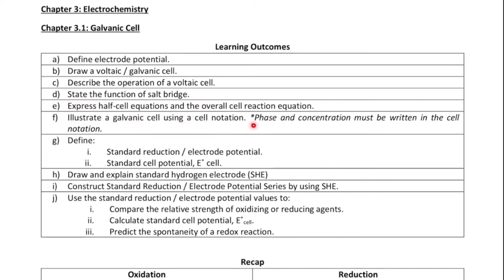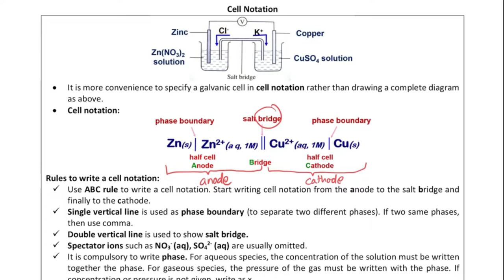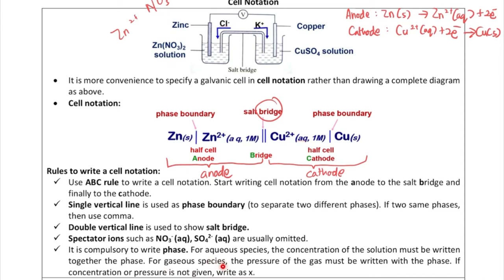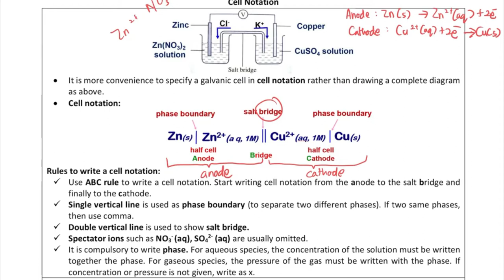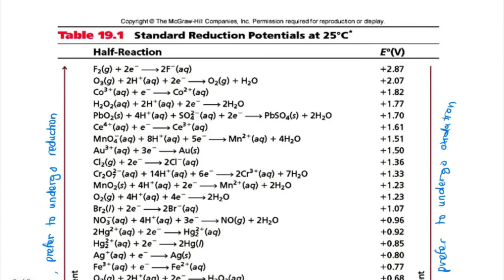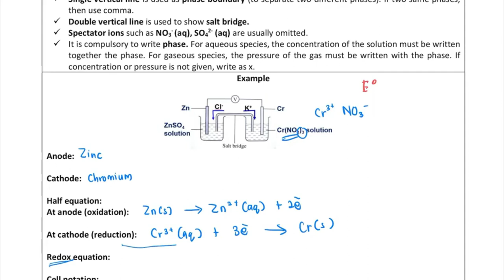Chapter 3.1: Galvanic Cell (Lecture 3)